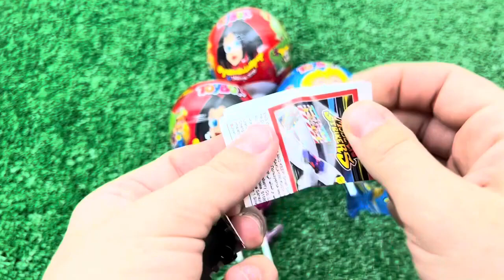Korean Convenience Store Food Mukbang 의점음식 먹방! 치즈게티 컵라면 치킨 삼각김밥 콘 샌드 CVS EATING SHOW |HIU Candy 하이유